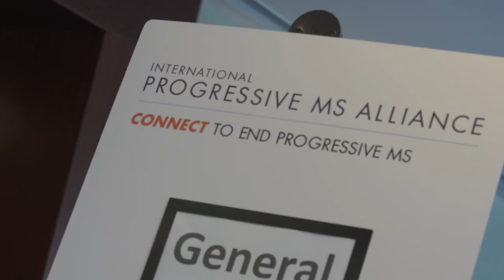Sergio Baranzini: researching the role of gut bacteria in MS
Sergio Baranzini is a professor in the Department of Neurology at the University of California, San Francisco. His research is focusing on the role of gut bacteria in MS, as he explains in this video.